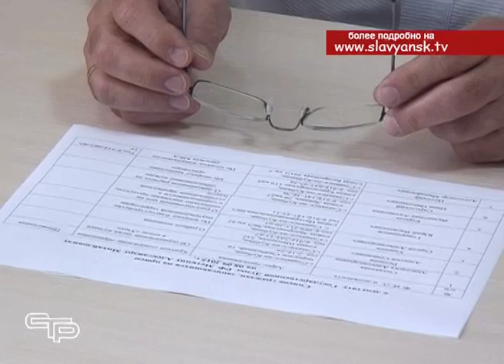Депутаты ЗСК провели встречи отчеты с избирателями